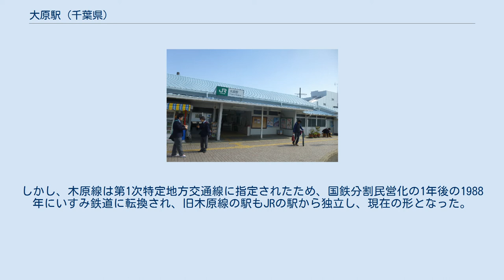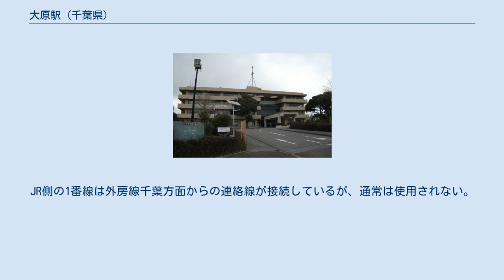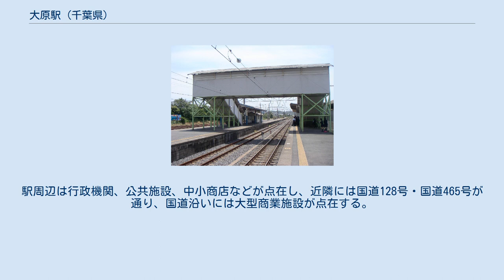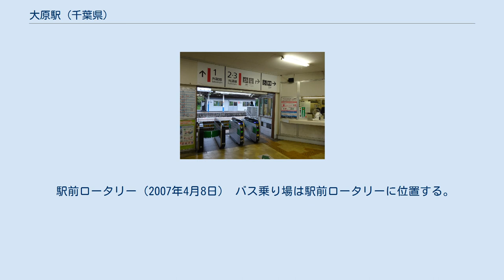大原駅 (千葉県)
大原駅（おおはらえき）は、千葉県いすみ市大原にある、東日本旅客鉄道（JR東日本）・いすみ鉄道の駅である。
 JR東日本の外房線と、いすみ鉄道のいすみ線が乗り入れ、接続駅となっている。
 いすみ線は元々は木原線を名乗り、外房線ともども日本国有鉄道（国鉄）、のちにJR東日本によって運行されていた。
そのため当駅は国鉄（→JR）の単独駅であった。
しかし、木原線は第1次特定地方交通線に指定されたため、国鉄分割民営化の1年後の1988年にいすみ鉄道に転換され、旧木原線の駅もJRの駅から独立し、現在の形となった。
3番線の海側に4本の留置線があるほか、保線用施設がある。
 勝浦駅管理の直営駅で、みどりの窓口、自動改札機（Suica対応）、自動精算機、が設置されている。
 のりば 駅舎側を1番線として、順に以下の通りである。
 （出典：JR東日本:駅構内図） 頭端式ホーム1面2線を有する地上駅。
JR側の1番線は外房線千葉方面からの連絡線が接続しているが、通常は使用されない。
2013年1月17日にキハ30 62の譲渡を受けた際にこの連絡線を使用した。
木原線時代は現行のJR1番線ホームから発着し、千葉からの直通列車が設定されていた時期がある。
 改札口はあるが、駅員は配置されておらず無人駅である。
駅舎はJRの駅舎とつながっている。
食券型の自動券売機が置かれているほか、オリジナルグッズ等を販売する売店が併設されている。
また、売店では急行券やフリー切符の発売も行っている。
定期券はJRみどりの窓口で発売する。
ホームには芸術家であるミヤザキケンスケと千葉県立大原高等学校、千葉県立大多喜高等学校の生徒が作成した壁画が飾られている。
 のりば 近年の1日平均乗車人員の推移は下記の通り。
 いすみ市（旧・大原町）の中心市街地に位置する。
駅周辺は行政機関、公共施設、中小商店などが点在し、近隣には国道128号・国道465号が通り、国道沿いには大型商業施設が点在する。
 駅前ロータリー（2007年4月8日） バス乗り場は駅前ロータリーに位置する。
 ※外房線の特急「わかしお」の隣の停車駅は列車記事を参照のこと。
 注釈 出典